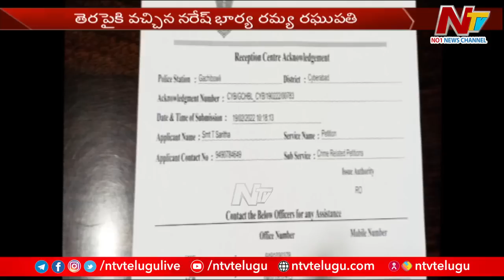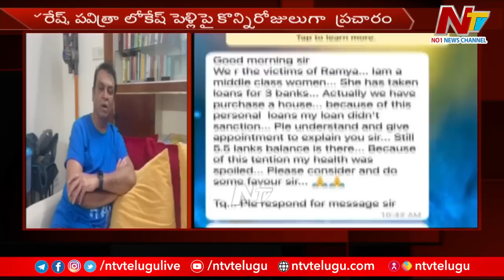Pavithra Lokesh & Naresh Reacts on rumors about Marriage Controversy | Ntv